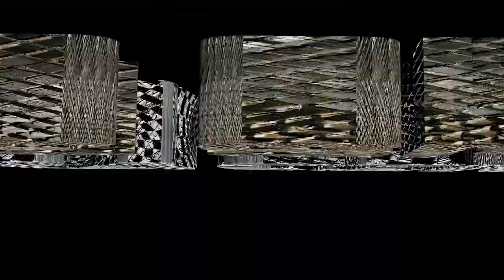Extreme Sports Car Racing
Sports car drift racing simulator to burn asphalt tracks with hot wheels
Extreme Sports Car Racing is fastest sports car racing game on modern asphalt tracks designed for thrilling racing gamers searching for action racing with realistic simulations. Dare to challenge professional racing rivals in thrilling racing and drifting combo game with dash racing in speed racing sports cars. Extreme car racing simulations used for fast paced auto racing in turbo car racing game to show endless road driving skills on asphalt racing tracks with sports car racing simulator.
Perform real car drift race to burn hot wheels on modern tracks and feel the smell of asphalt on realistically simulated dash racing game. Enjoy thrilling race in endless sports car racing with real track drift endless sports car racing game Extreme Sports Car Racing to perform super-fast racing as a professional racer by racing in speedy racing cars. Hit the track with sound of your sports racing car with high speed velocity racing and extreme car racing action overtaking racing rivals in crazy sports car thrilling racing game as a professional sports car racer.
Drive in professional style in this 3d action packed f1 racing game. This is a perfect sports car thrilling racing game on real racing tracks to perform speed racing against time and beat your own best to get more upgrades. Race anywhere, anytime and experience the life like a real sports car rider. Extreme Sports Car Racing is real sports extreme car racing game with death racing action to enjoy speedy drift racing as crazy rider on modern asphalt tracks.
You have many professional opponent racers to compete with and everyone with unique driving style and different racing strategy to complete levels in extremely real sports car racing and drifting game. Five different sports cars to unlock and purchase from the virtual purchasing shop to enjoy sports car racing in endless sports car racing game a milestone in the genre of sports car dash racing games to perform dirt car racing.
Overtake professional rivals in Extreme Sports Car Racing to build your career as professional sports car racer to race racing in the fastest cars available in 3D car racing game store by dodging, overtaking and smashing deadly rivals. Drive sports car as extremely crazy asphalt sports car racer with modern tracks sports car racing game to forget about illegal speed racing and get addicted to most realistic racing car simulator.
How to Play:
• Tilt your device to steer left or right
•  Press the button located at the bottom right of the screen to accelerate the speed, release to apply brakes.
• Touch the nitro button to activate the nitro
for reverse, press the reverse button located at the bottom left side of the screen

Extreme Sports Car Racing Key Features:
• Cool 3D graphics and visual effects.
• Real engine sounds and gas pumping effects.
• Simple, yet Engaging Game play.
• Responsive controls.
• Race against Time and break your own Record.
• Free on Google play, just install and enjoy.